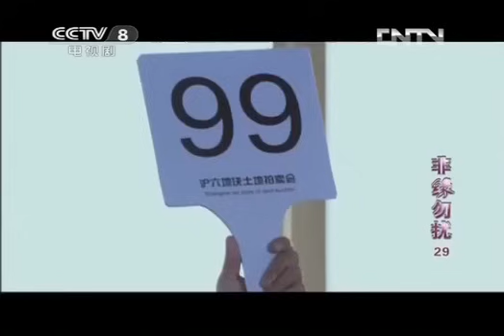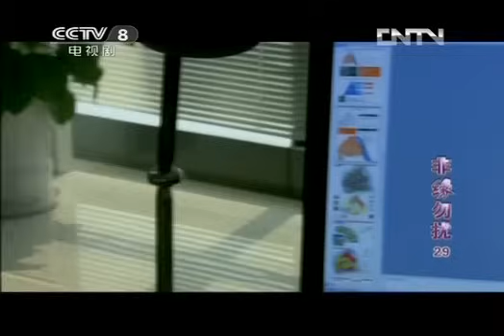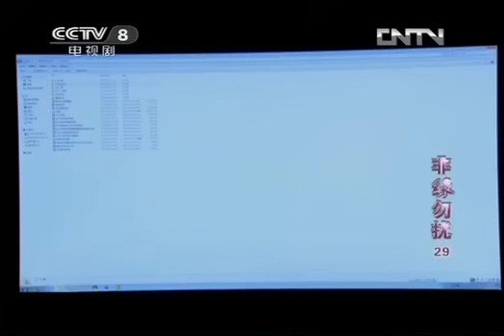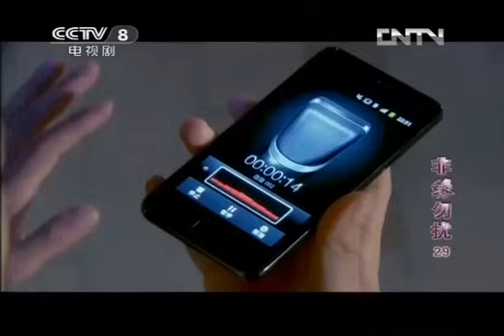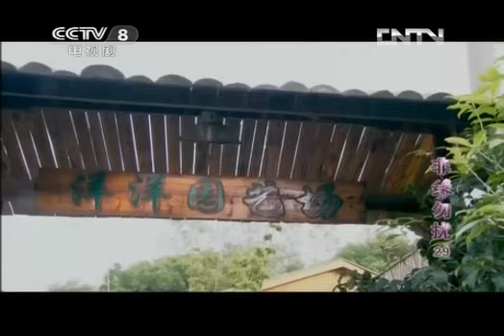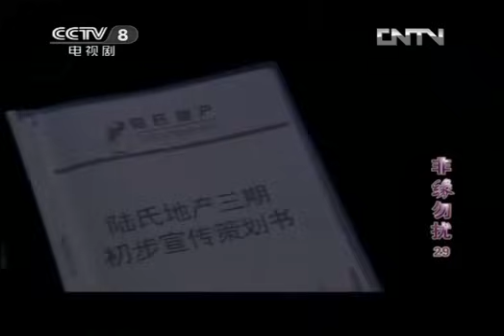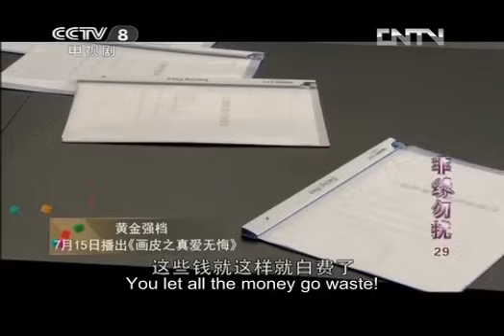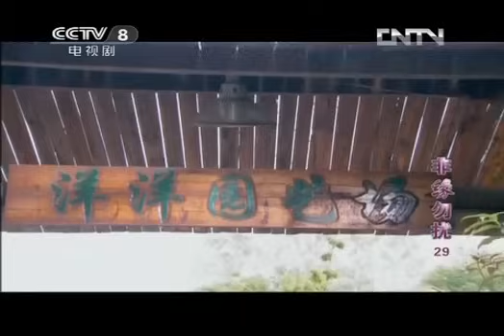[FULL] Destiny by Love EP.29（A Love Story Between Golden Bachelor and Celibate Lady）| China Drama